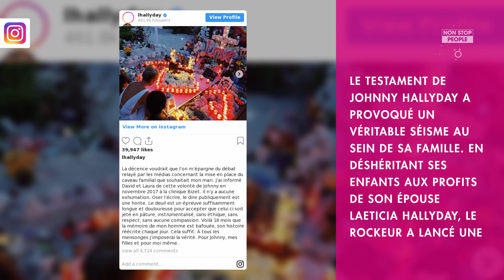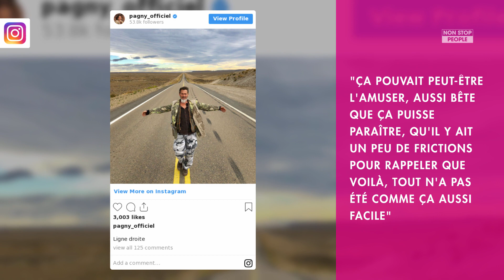Florent Pagny assure que Johnny Hallyday est à l'origine de la guerre sur sa succession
Prochain invité de "On refait la télé" sur RTL, Florent Pagny a considéré que Johnny Hallyday avait une responsabilité dans l'affaire autour de son héritage, a révélé Télé-Loisirs